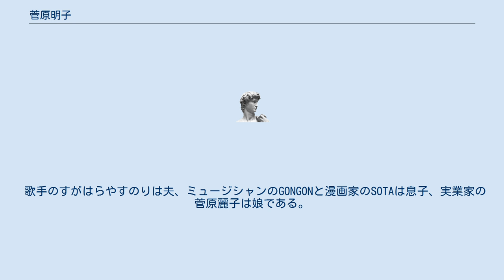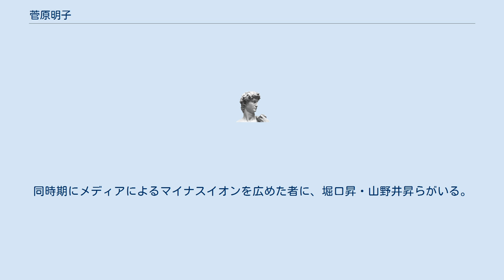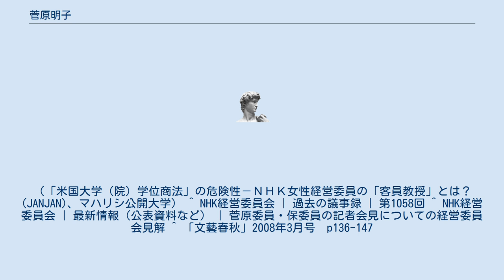菅原明子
菅原 明子（すがはら あきこ、1947年8月8日 ‐ ）は、健康関係の民間の研究家。
京都府出身。
保健学博士。
マイナスイオンの研究家として知られる。
 1973年、お茶の水女子大学大学院食物学研究所卒。
1976年、東京大学医学部疫学教室にて博士課程修了。
 歌手のすがはらやすのりは夫、ミュージシャンのGONGONと漫画家のSOTAは息子、実業家の菅原麗子は娘である。
また、夫の従妹にTBSアナウンサーの長峰由紀がいる。
 マイナスイオンに関する研究レポートや論文発表、書籍の発刊のみならず、新聞や雑誌にもマイナスイオンに関する記事を寄稿する。
また、関西テレビ『発掘!あるある大事典』の第268回「マイナスイオン」（放送日：2002年1月27日）に出演して解説を行うなど、様々なメディアを利用して、マイナスイオンのブームを造り上げた。
同時期にメディアによるマイナスイオンを広めた者に、堀口昇・山野井昇らがいる。
 2002年12月にNHK経営委員会委員に就任。
 2007年12月25日に開かれたNHK経営委員会での席上で、福地茂雄（アサヒビール相談役）を次期会長に選出することに対し、福地と古森重隆経営委員長の関係が以前から親密であることから、就任後に緊張感をもった関係を保てない可能性があると反対し、元時事通信社解説委員長・元日本銀行副総裁の藤原作弥を推薦した。
しかし審議の過程で、藤原が会長選任の欠格事項に当たる毎日新聞社の非常勤監査役を務めていることが判明し、また藤原に対しても、あらかじめ会長就任の意思確認を取っていなかったことが判明した。
事前の12月19日には、保委員とともに独自に緊急記者会見を開くなどして経営委員会の不正確な備忘録を公開し、古森委員長の運営方針を「独断的だ」などと批判していた。
25日の委員会で古森委員長らから「礼を失している」、「侮辱的だ」、「事実に反する」などと激しく批判された。
こうした動きの背景には、菅原と当時のNHK執行部との癒着があると指摘する報道もある。
翌2008年1月31日に、総務省に経営委員の辞表を提出した。
 その他、マイナスイオン及び食品等に関する多数の著作がある。
 ^ 『読売年鑑 2016年版』（読売新聞東京本社、2016年）p.263 ^ 明子, 菅原. “Sugahara Institute Website // 菅原研究所Food&Health部門”. 2010年1月15日閲覧。
にはマハリシ国際大学社会心理学科客員教授と記述があるが、この大学の実態はよくわからない。
（「米国大学（院）学位商法」の危険性－ＮＨＫ女性経営委員の「客員教授」とは？(JANJAN)、マハリシ公開大学） ^ NHK経営委員会 | 過去の議事録 | 第1058回 ^ NHK経営委員会 | 最新情報（公表資料など） | 菅原委員・保委員の記者会見についての経営委員会見解 ^ 「文藝春秋」2008年3月号　p136-147